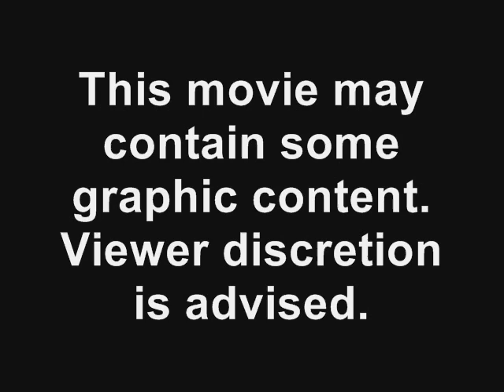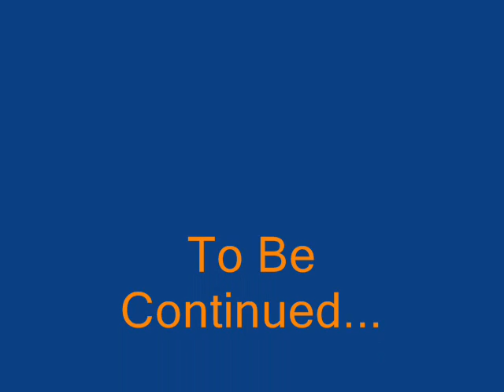Zoo Tycoon2: Lost PT 1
My first series. Jennifer and her friends are lost on an island.